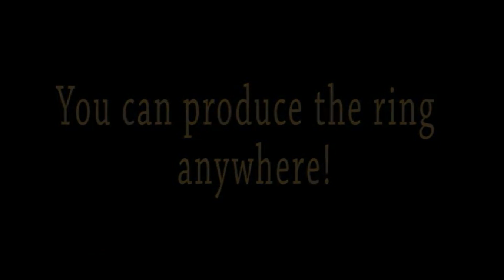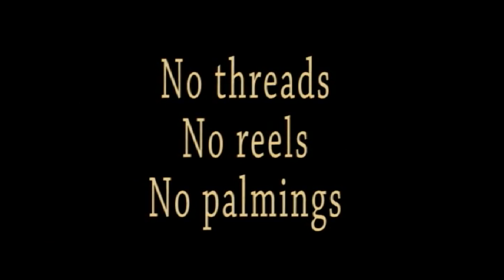RINGONE - Quique Marduk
EFFETTO: un bicchiere trasparente è mostrato e poi riempito di cola. Un anello è preso in prestito ed il prestigiatore non lo tocca nemmeno con le mani, ma è poggiato su un piccolo gancio che è all’estremità di un’asticciola e così immerso nel bicchiere. Il mago prende una cannuccia ed invita lo spettatore a bere, al termine però l’anello non si vede più all’interno del bicchiere. Una busta sigillata è allora estratta dalla tasca, aperta e, al suo interno, si trova l’anello dello spettatore.